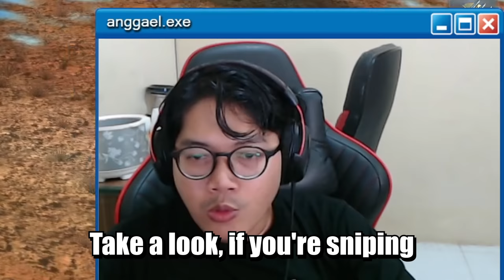The CALIBAN Experience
The gun from hell